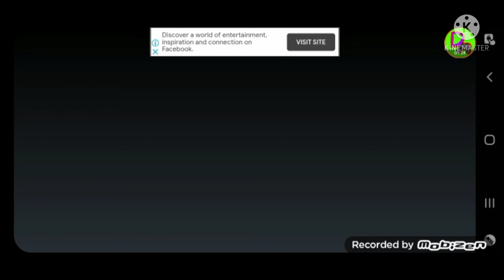Skater Boy Cap 4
Me rindo la parte 5 es la final del juego